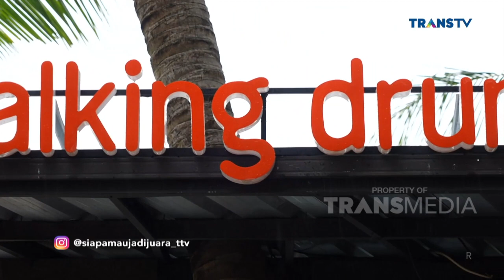Skor Beda Tipis!! Selamat Tim B Masuk Ke Babak Sidak | SIAPA MAU JADI JUARA (9/3/23) P3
Perebutan hadiah spesial yang melibatkan Kakak Beradik ini siap memperebutkan hadiah Dari Bang Billy Syahputra seru banget tersaji disini !!  Siapa yaa yang bakal jadi pemenangnya di depan Bang Billy. Dengan menampilkan keseruan mereka dalam bersaing memperebutkan hadiah utama, Siapa ya yang bakalan menang di Siapa Mau Jadi Juara kali ini? Dipandu Bang Billy Syahputra dan Angel Karamoy, yuk tonton terus Siapa Mau Jadi Juara !!